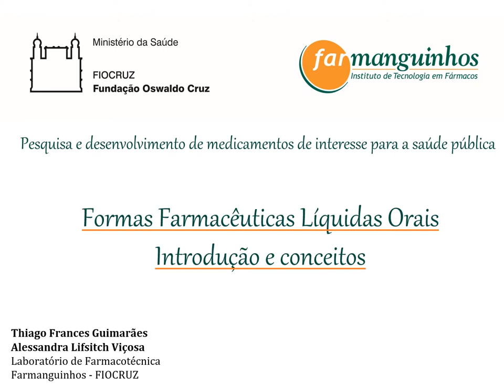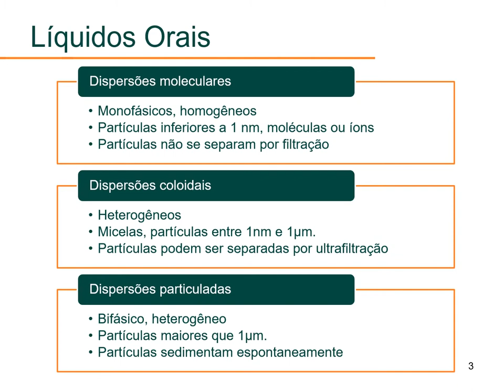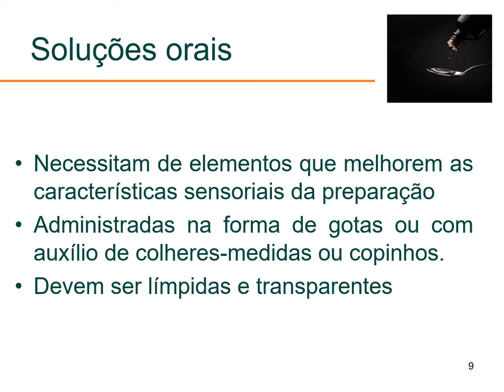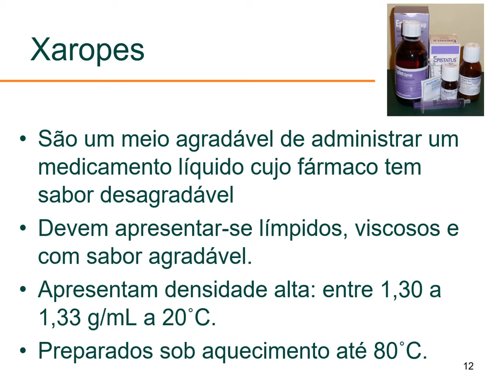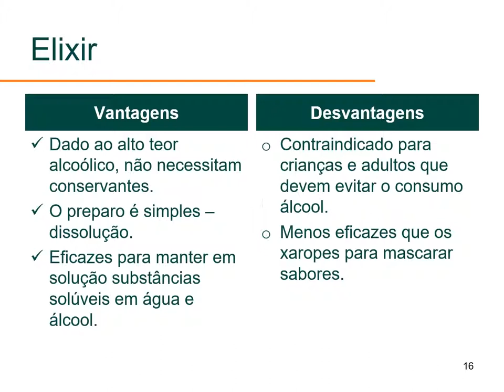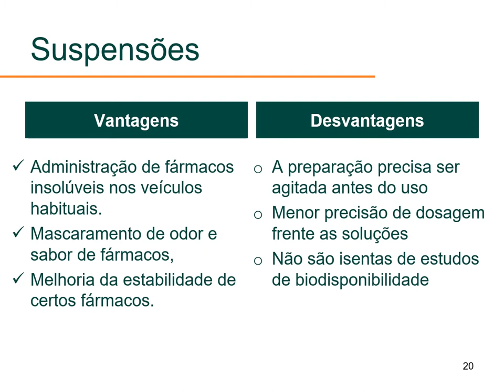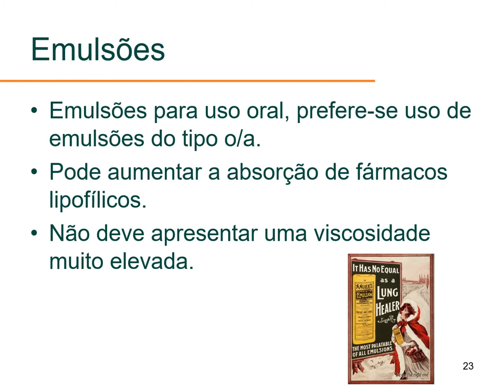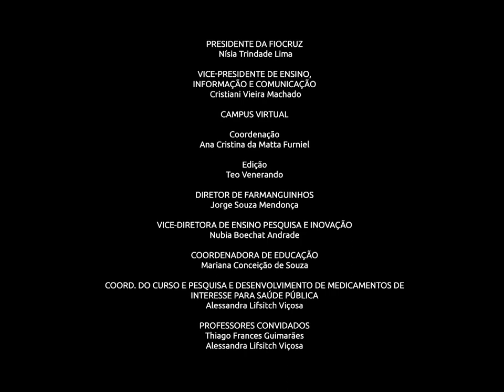Formas Farmacêuticas Líquidas Orais: Introdução e Conceitos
Curso: Pesquisa e desenvolvimento de medicamentos de interesse para a saúde pública
Título da aula: Formas Farmacêuticas Líquidas Orais Introdução e Conceitos
Docente: Thiago Frances Guimarães